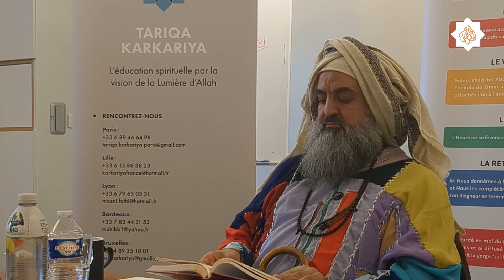Négliger son wird — Réponse du Shaykh | Forum104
Les conséquences pour le disciple lorsqu'il néglige son wird. Réponse du Shaykh Mohamed Faouzi al-Karkari lors du rendez-vous spirituel au Forum104 le 26 avril 2024.